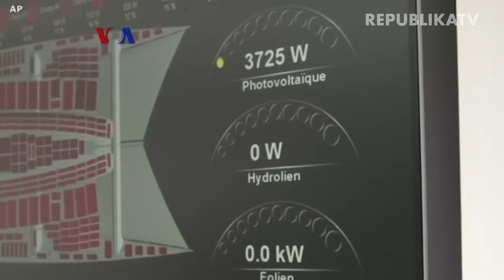SUDAH 25 NEGARA DIJELAJAH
Sebuah perahu eksperimental yang sangat ramah lingkungan tiba di London setelah menyelesaikan perjalanan ke 25 negara. Perahu yang digerakkan memakai energi surya, angin, dan hidrogen ini samasekali tidak mengeluarkan emisi gas rumah kaca dan bisa menjadi model kapal masa depan.